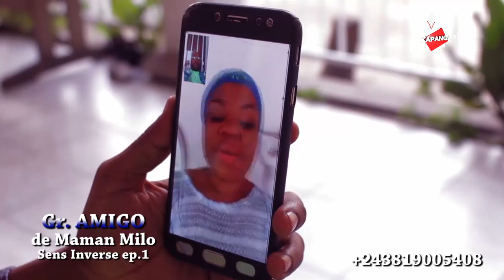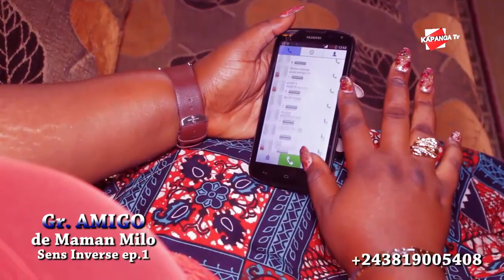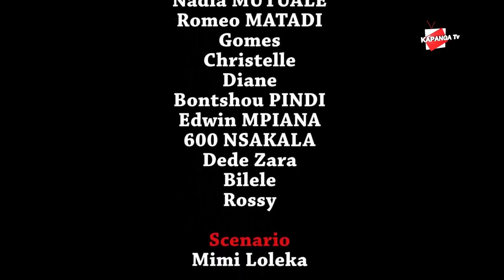Théâtre congolais Sans Inverse volume 1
Groupe AMIGO avec Milo loleka, Diane , Serge...